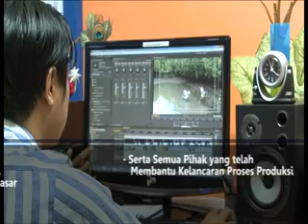SINETRON BALI SENGKOK EPISODE 3 SEGMENT 4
Film Sengkok ini dibintangi artis artis Bali berbakat dan disutradarai oleh Dewa Ngakan Gede Suastika S.Sn. yang mengambil lokasi syuting  di hutan mangrove suwung kauh denpasar, padepokan silat satria muda indonesia jl gunung kalimutu denpasar, SMP PGRI 1 Denpasar, rumah bapak ketut Tenang br Uma Dui Padangsambian kelod Denpasar.